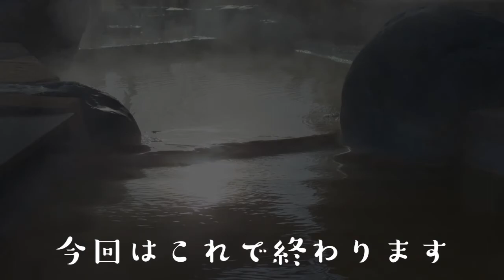［ASMR］あわあわ温泉シャンプー お風呂で色々洗ってあげます［囁き／睡眠導入／シャンプー］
皆さんお風呂好きですよね。
風呂上りに瓶のコーヒー牛乳飲んでお腹痛くなるー。
ジャバジャバ水が流れる音を聞きながら外の風を感じて入る露天風呂は、なんというか。
温泉旅行いきたいな・・・